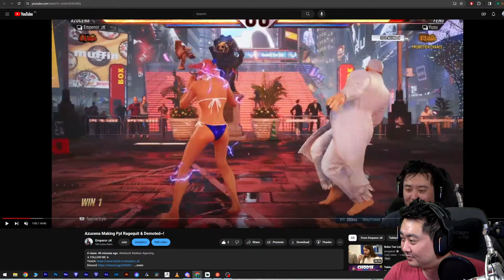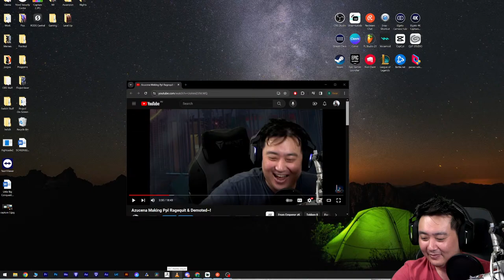Continuing FF7 Rebirth Chapter 8!! Dynamic Mode!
✯ FOLLOW ME ✯

Youtube Stream is pretty cool